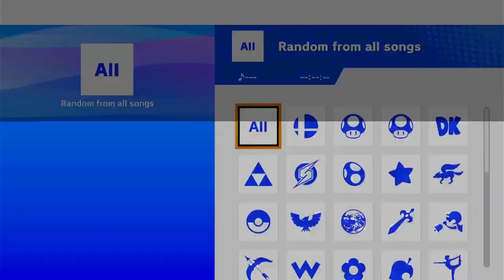Smash Station 152 THUG FINALS - Zay (Banjo & Kazooie, Villager) vs Sash (Banjo & Kazooie)